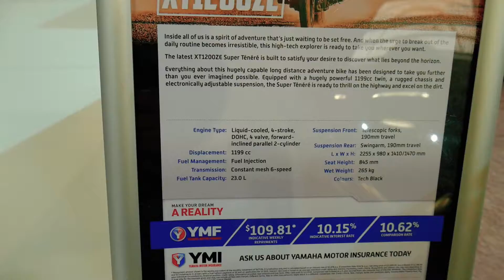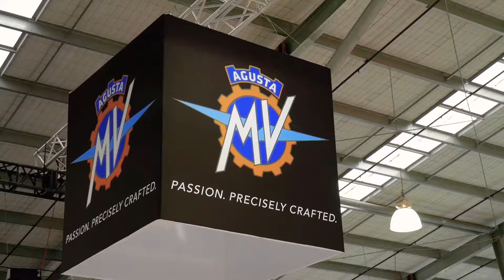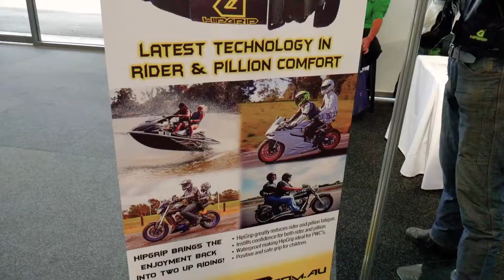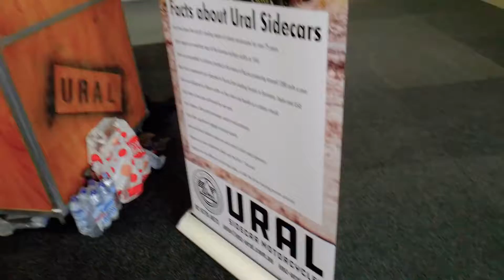中国留学生带你看澳洲最大的摩托车展览会！两年一度的motoexpo！摩友的盛宴！（摩托车vlog 24/11/2018）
坐标澳大利亚墨尔本，艺名澳洲吴彦祖：p 留学狗一枚24K纯吊丝一枚。希望大家能喜欢我的视频！谢谢！我会出更多的自己的摩托车vlog！！！宝马C650GT！ 我的微博：澳洲archi 喜欢的分享哦谢谢！